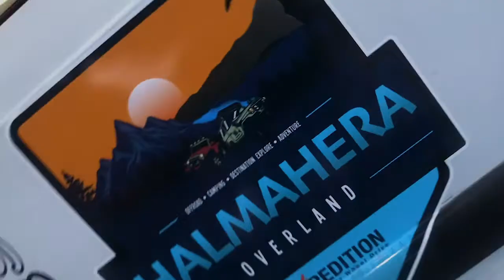Prepare Halmahera Overland eXpedition 4x4